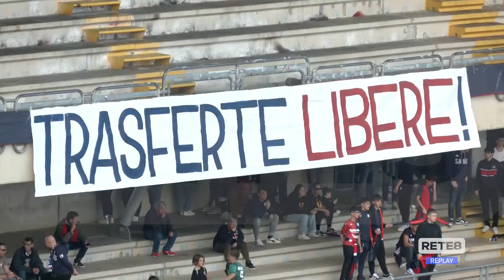Sambenedettese - Ancona 1-0